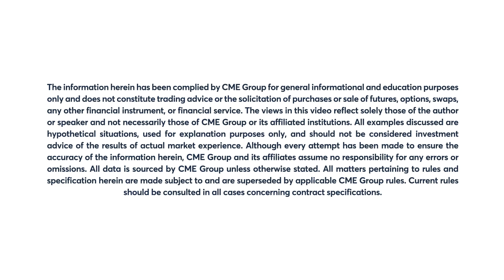February 11 Grains Commentary: Scott Shellady